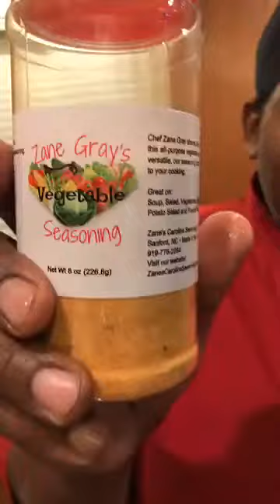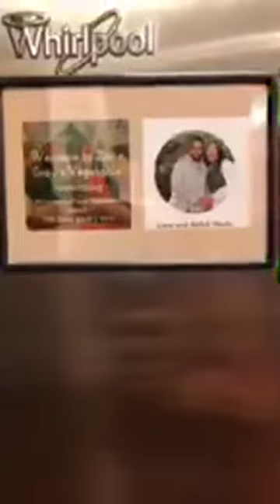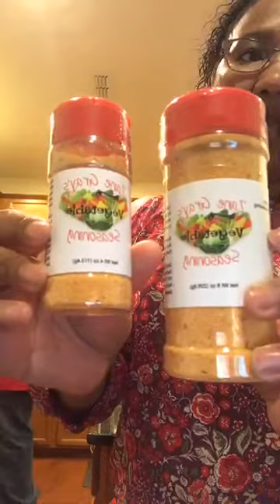Episode 12: Cooking With Cousin Zane - Sheetpan Shrimp and White Rice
RECEIPE
Peeled shrimp, red, yellow, orange bell peppers, red onion, fresh cilantro, olive oil, black pepper, smoked paprika, lime, and Zane Gray’s Vegetable Seasoning

Towels now on sale! Thank you to McKeithan's Magic Crafts & Designs. If you need products made, reach out to them!